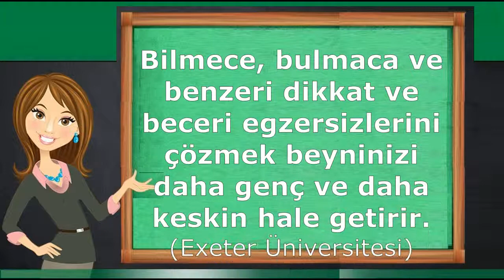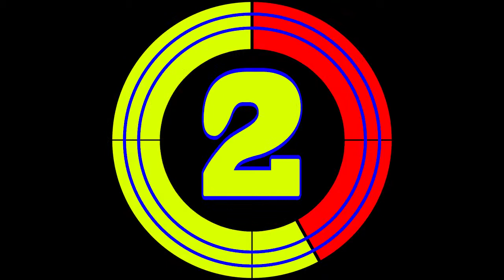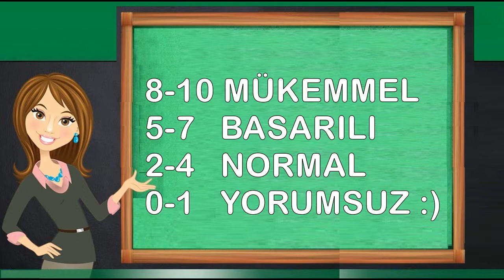Görsel hafıza testi | Hangisi farklı | laforizma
Dikkat becerilerinizi test etmek istermisiniz. Görsel hafıza testi aslında bir dikkat testi olup görsel hafıza için oldukça yararlı bir oyundur. Dikkat testleri, resim bulmacaları çoğu zaman zeka testi ugulamalarında karşımıza çıkar.
Bulmaca çözmek belkide her birimizin deneyimli olduğu bir eğlenceli oyundur. Fakat hangisi farklı oyunu bilgiden ziyade dikkat gerektiren ve görsel hafıza nın zorlandığı beceri oyunudur.
Bilim adamları dikkat testi başta olmak üzere  bulmacaları, bilmeceleri ve beyin fragmanlarını çözmenin beyninizi daha genç ve daha keskin hale getirdiğine inanıyor. Bu dikkat testleri exeter üniversitesinde araştırma konusu olmuştur ve özellikle 50 yaş ve üstü için anlamlı sonuçlar çıkmıştır.
Laforizma ekibi sizler için bu görsel hafıza dikkat testini hazırlayıp sunmuştur.